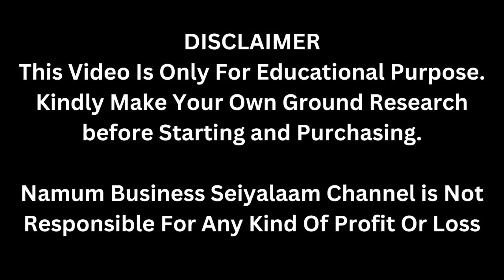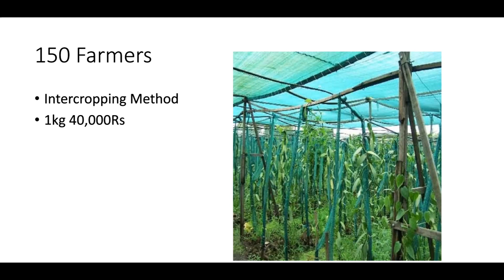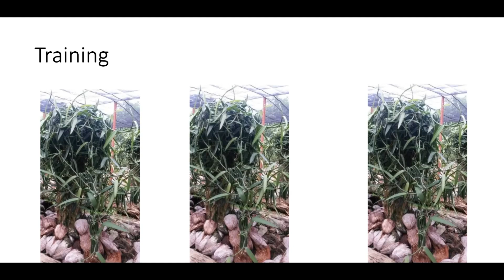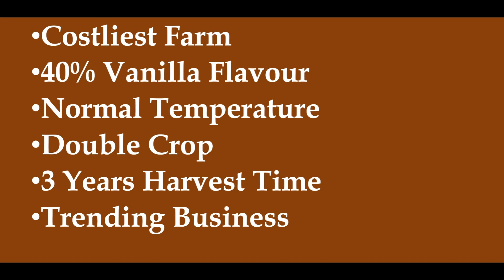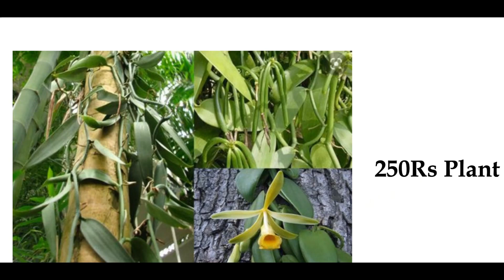BuyBack Business Opportunity​ | 1kg 40,000ரூபாய் | Training Small Business Ideas | Tamil